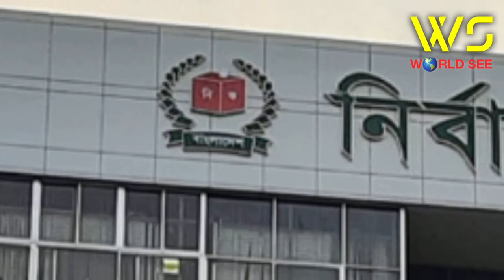ইউপি নির্বাচনের বিষয়ে যে সিদ্ধান্ত জানাল সরকার | World See